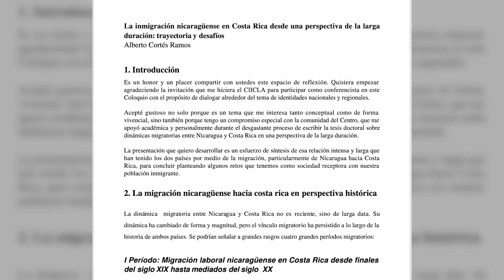🇳🇮🇨🇷ESPECIAL | Los nicas en Costa Rica "que no parecen nicas"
En Costa Rica existe la percepción de que la comunidad nicaragüense es homogénea. Sin embargo, la comunidad nica en Costa Rica es variada en su apariencia física, en su tono de piel, acento o “hablado” y en su origen o procedencia.
También, a pesar de que son un porcentaje menor, hay nicaragüenses de distintas profesiones, universitarios y de diferentes estratos socioeconómicos.
En este trabajo te presentamos a esos nicaragüenses que se salen del supuesto "molde", que en tienen en Costa Rica sobre cómo es o cómo luce un pinolero.

Leé y compartí nuestro especial en versión web:

Tercera entrega: shorturl.at/lvLP8